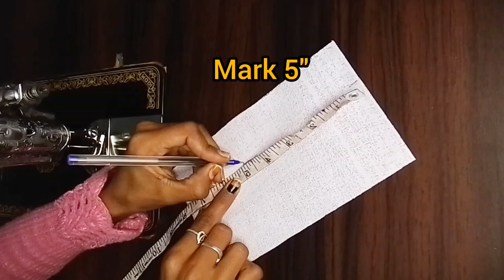New Neck Design Cutting and Stitching। Latest Suit Neck Design Cutting and Stitching। Neck Design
panjabi suit design
patiyala suit design
gala ka design

THANKS For WAITING, KEEP SMILING AND SPREAD